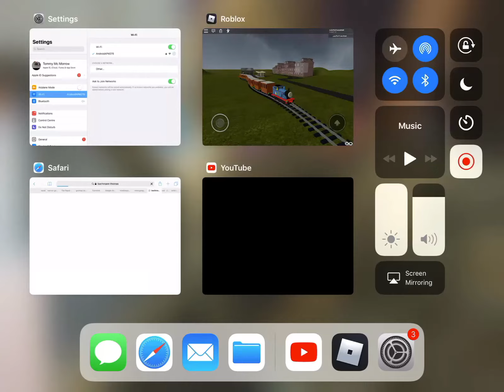Thomas the Express Engine